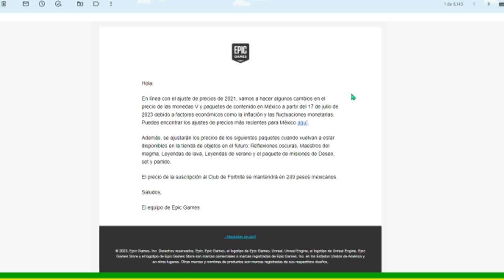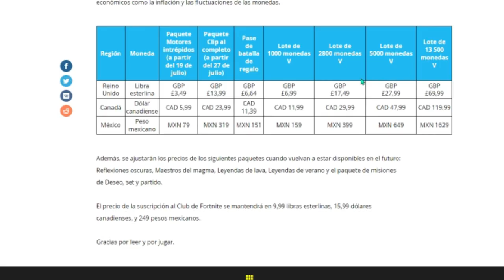Se vuelven a ajustar los precios en la tienda de Fortnite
Y nos beneficia por unos cuantos pesos, no es mucho pero es trabajo honesto.